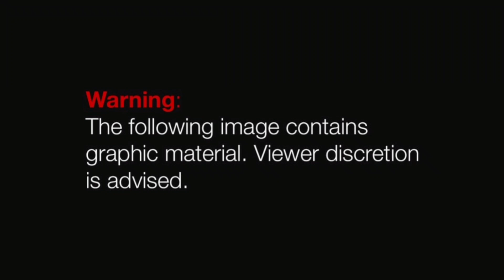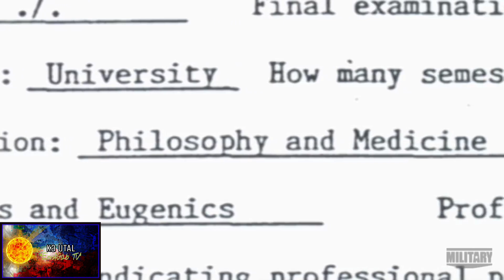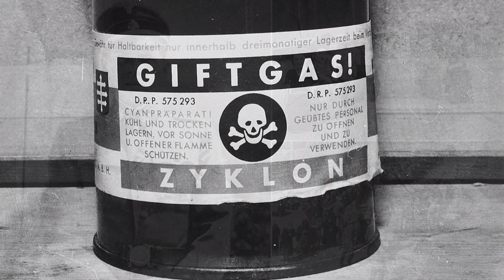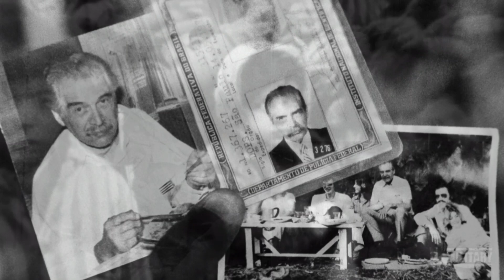JOSEF MENGELE|DOKTOR Z AUSCHWITZ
JOSEP MENGELE"ANGEL OF DEATH"

Please support My Facebook Page mga kabayan.

My Facebook Page(Ems and Gab TV)